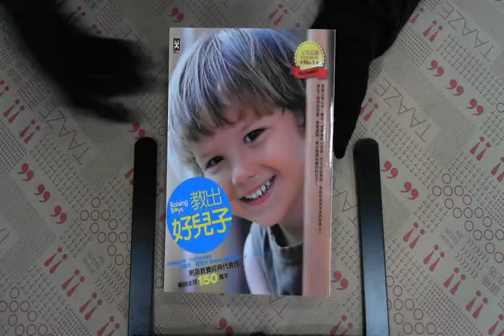TAAZE｜教出好兒子 二手書書況 9789866807930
TAAZE｜讀冊生活網路書店「教出好兒子」，找二手書請至